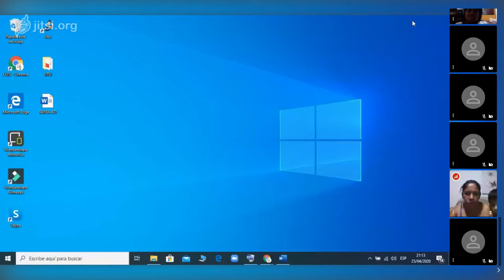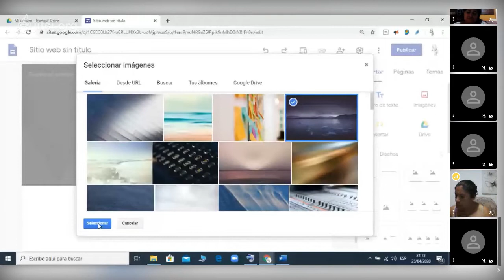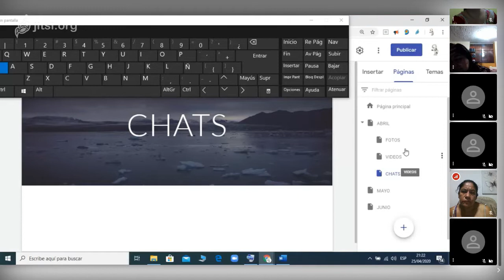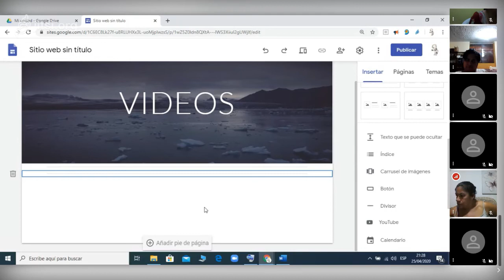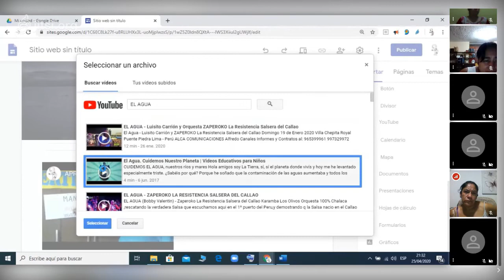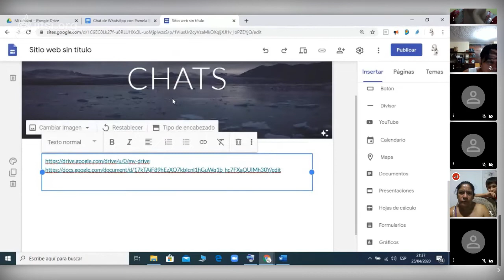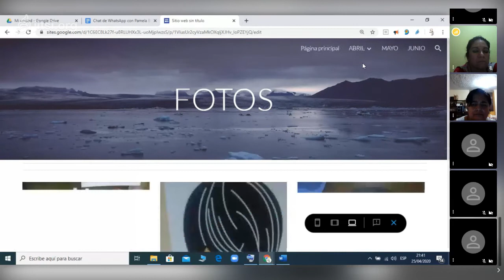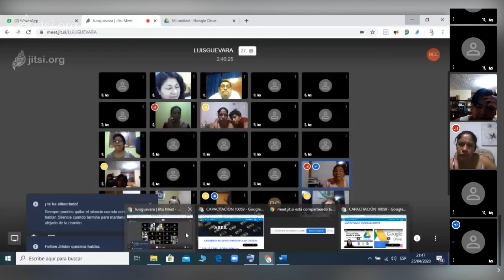ENCUENTRO VIRTUAL 10059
DAIP LUIS SIESQUEN GUEVARA
PORTAFOLIO  DIGITAL